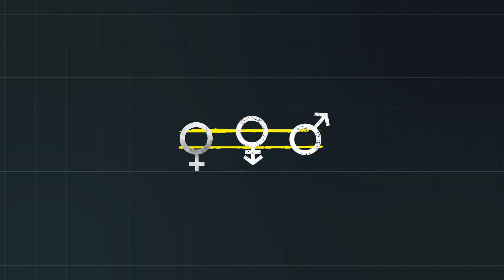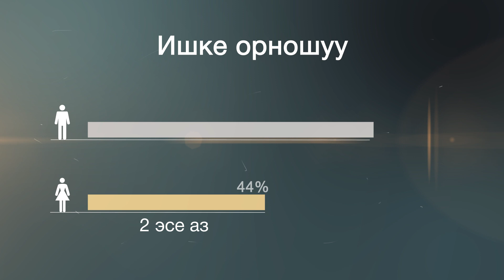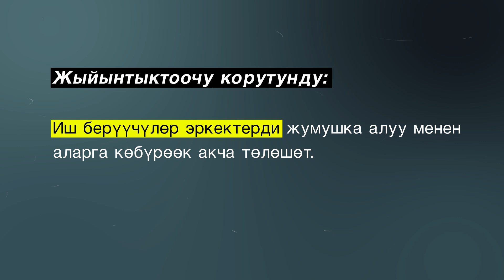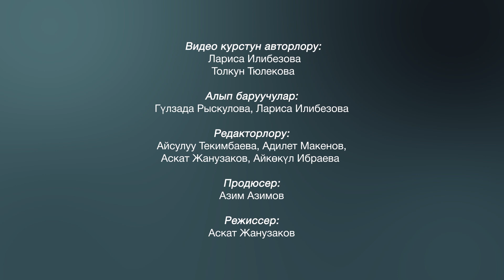2 серия. Гендердик стереотип жана эмгек рыногудагы теңсиздик 1